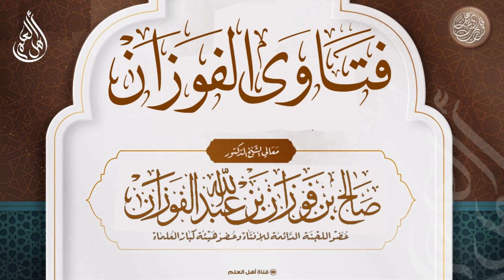أحد الأسواق تشترط على المشتري ألا يسترد النقود إذا رد البضاعة، فيشتري منهم بالمبلغ؟ - صالح الفوزان